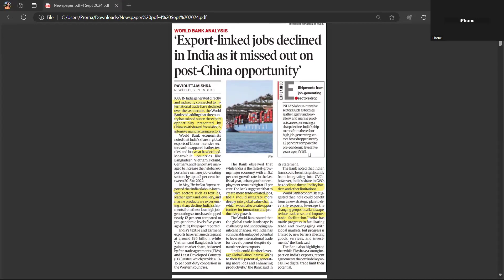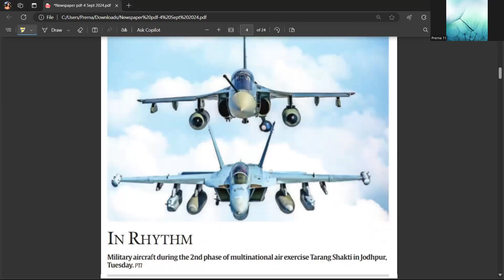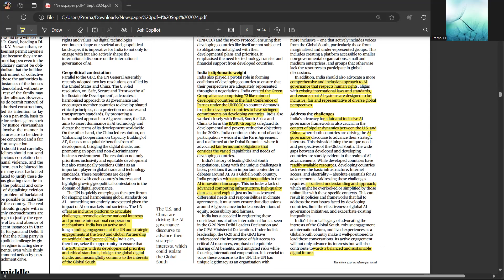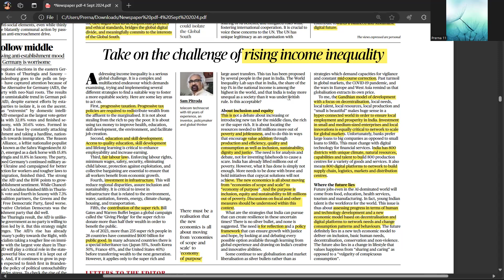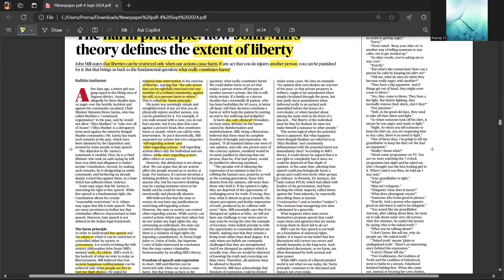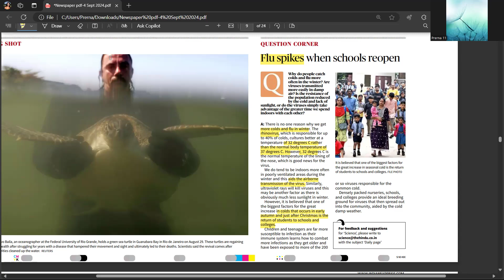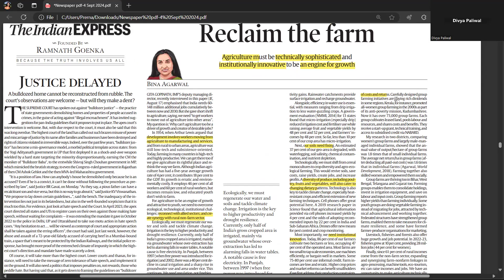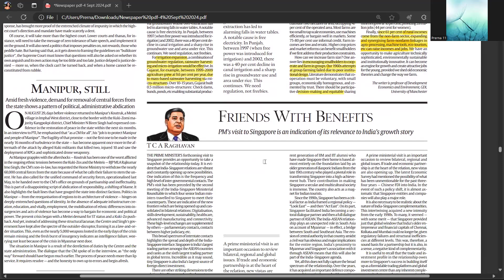UPSC CSE CURRENT AFFAIRS 4 sept 2024 Part 1 l The Hindu + IE +